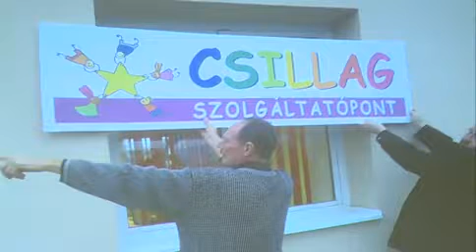2014 02 05 Csillag Szolgáltató Pont